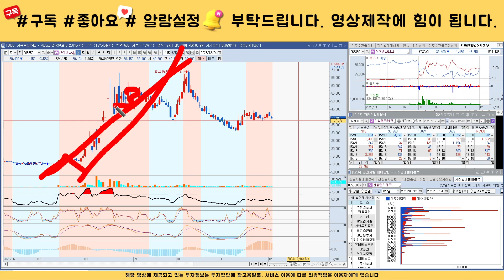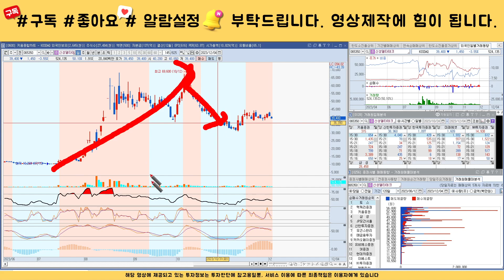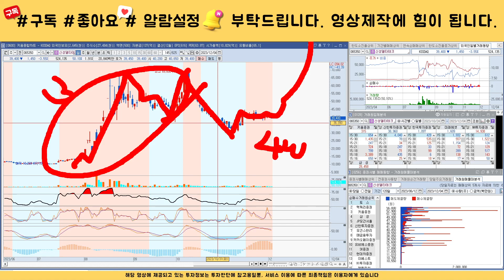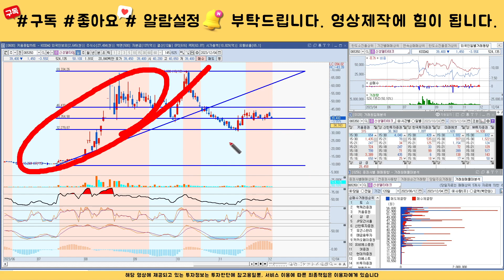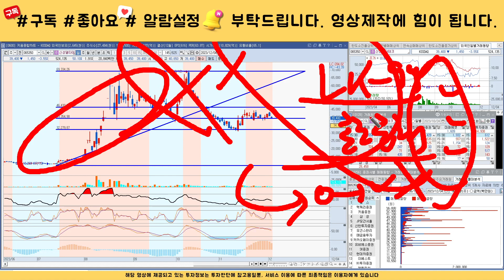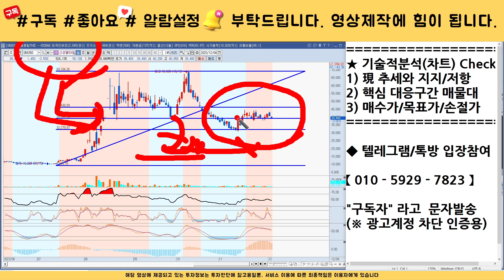[매매전략]신성델타테크투자자라면 반드시 필수 시청! 핵심 매매전략! 이 영상하나로 인생이 바뀝니다.